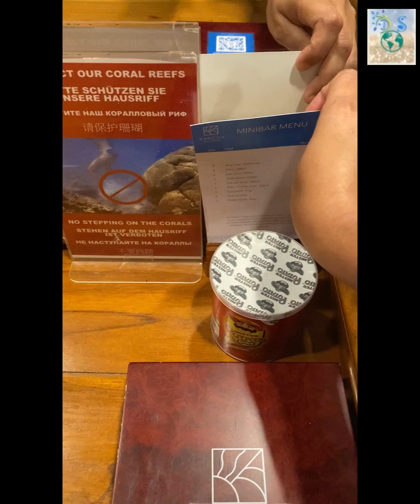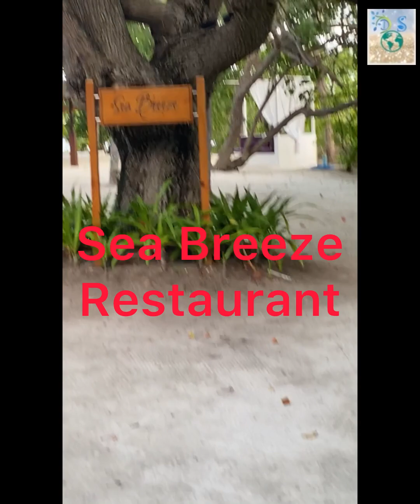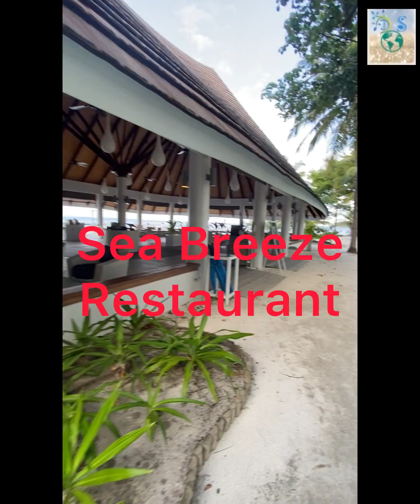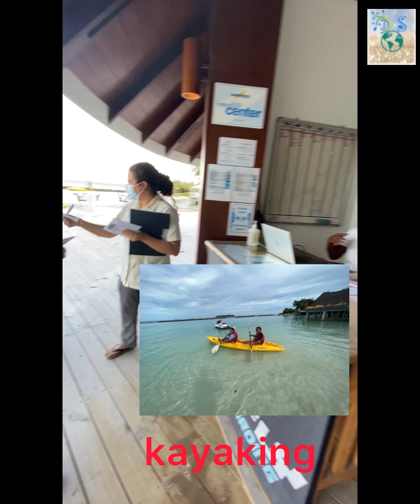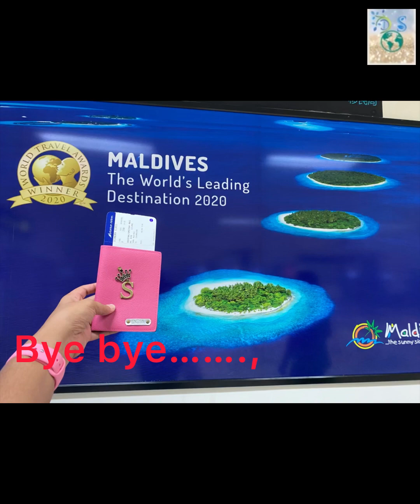Maldives vlog- Bandos Maldives- Bandos Island Resort and Spa